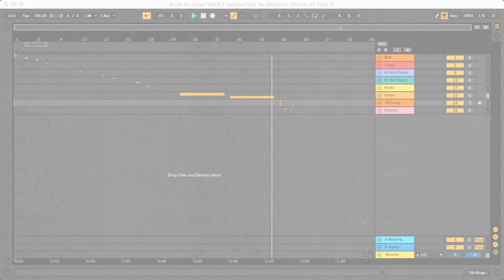Sample Pack Drum Kit Urban Pack 1 Version Full By Matwyre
Producto fuera de stock.